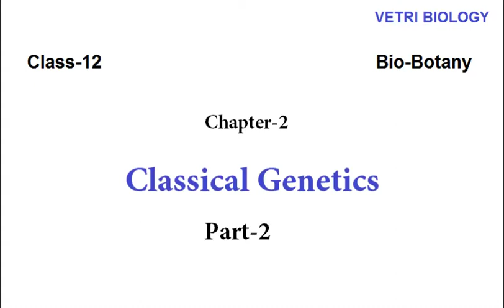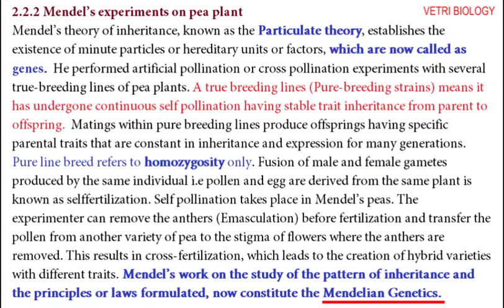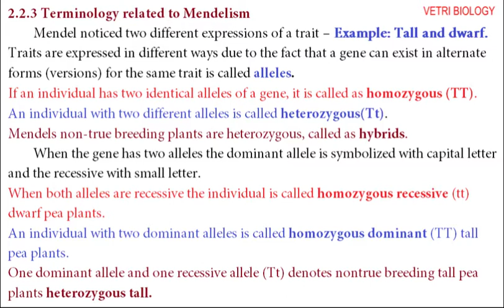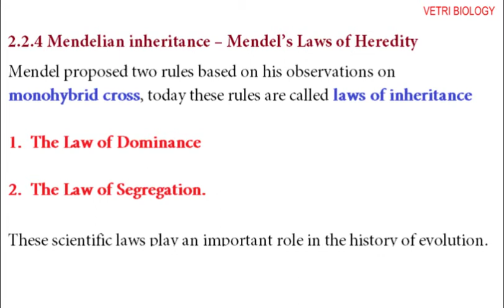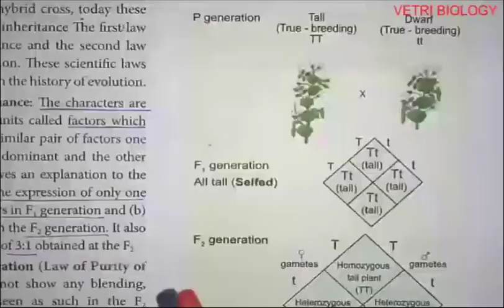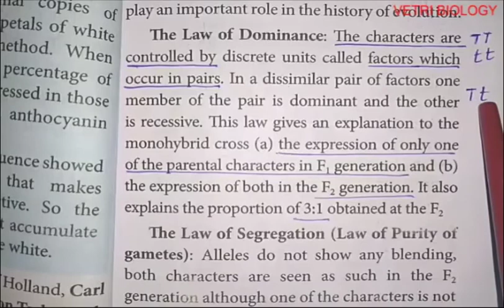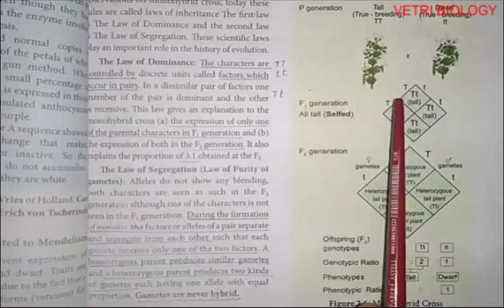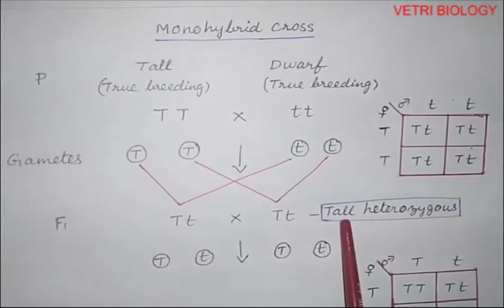12th Bio Botany Chapter 2 Classical Genetics Part 2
12th Bio Botany Chapter 2 Mendelian inheritance – Mendel’s
Laws of Heredity, Mono-hybrid cross